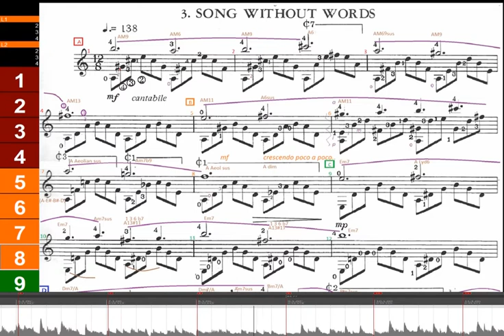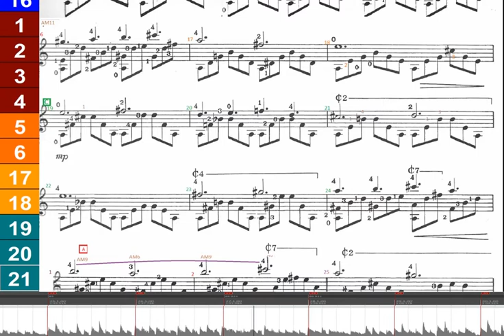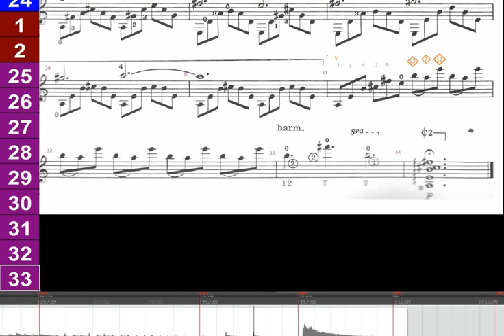Albert Harris Ste., Mvt3. Song Without Words (1972)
I looked at this piece several years ago but never learned it to tempo.  Yesterday, I decided to record each section, to 86bpm(not sure about dotted 1/4=138 try listening at 150% speed(138/86=1.6)), then glue all the sections together.  I allowed myself as much time as it took to get 3 relatively error-free passes of each section, then I hit record until I had 3 more full passes of each new section.  I then went through each section to find the best pass, deleted all the other takes and sewed section B to section A, Section C  to section B,  Section D to Section C, etc...
After that, I added the video score-- (captured and sync'd score to the mended performance).

 I didn't program dynamics or phrasing to the level I normally would (most markings are from the last time I explored the piece and I think some of my phrase markings were objectively wrong.)
I didn't do much editing to the performance but I think it serves as a proof of concept for exploring pieces in a single practice session similar to the way a session musician might work a piece.  So now I have a videoscore of a piece I'd never heard before in case I want to practice the piece with A-B looping or to improvise atop the harmonies... might be something to try at a coffee house or reception gig.
I finally found someone doing it properly 22-0815.
great player + the score.

My guitar is mic'd by a zoom H2 (as a soundcard into Reaper DAW.)  The mic is picking up the instrument and the room sound of a Powerwerks 2*4.5" powered speaker driven by a Kremona KNA NG1 pickup using a mooer tonecapture as a preamp.  The tonecapture matches the pickup signal to the condenser mic in the Samson G-track Pro.  The instrument and speaker produce about 80dB @1m from the  instrument and speaker captured by the internal mics of the Zoom H2.